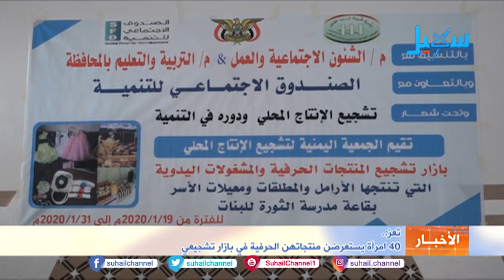تعز .. 40 إمرأة يستعرضن منتجاتهن الحرفية في بازار تشجيعي